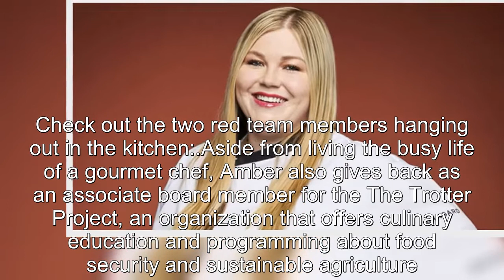Hell's Kitchen Season 19 Everything To Know About Chef Amber Lancaster